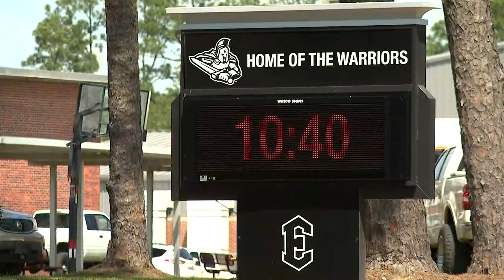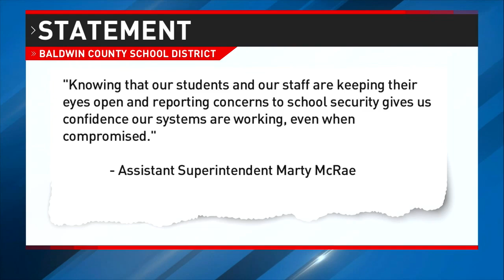Questions raised after 3 students from another school illegally enter Elberta HS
These students were able to get inside with the help of an Elberta student. Once inside, school officials say they went into a bathroom to hide.